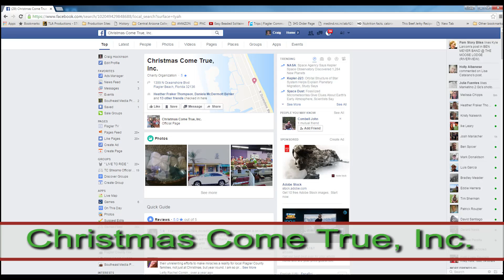Nadine King Interview